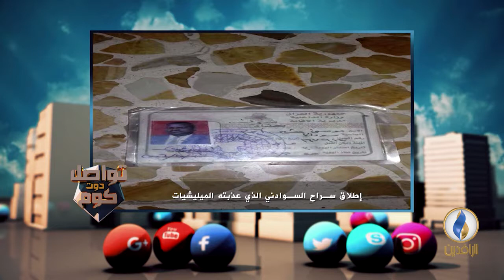تواصل_دوت_كوم .. 29-7-2017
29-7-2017